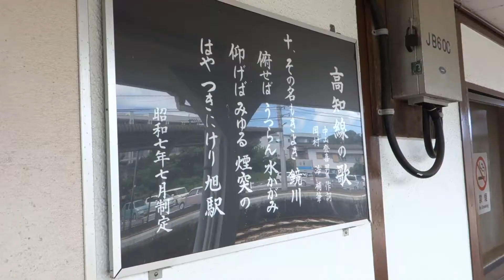ＪＲ四国 土讃線 線路をまたぐ歩道橋が二本。 旭駅 2020/08/12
ここの駅には，歩道橋が二本ある。
プラットホームのために1本，地域住民のために1本（駅の裏手にある学校のため？），
今日は地域のためのやつから撮る。
隣接しているから，去り際の列車に苦労した。
それと，ここで初めて知ったのが高知線の歌があったということでした。

その名もきよき鏡川
俯せば うつらん水かがみ
仰げばみゆる煙突の
はや つきにけり 旭駅

1000系　のぼり
2000系　くだり